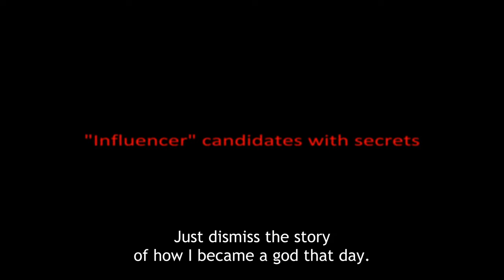KamiErabi GOD.app - Official Trailer (Yoko Taro) English Sub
Check out the trailer to learn more about KamiErabi GOD.app, an upcoming anime series with the original story by Yoko Taro (NieR; Drakengard).

KamiErabi GOD.app is directed by Hiroyuki Seshita (Ajin; Knights of Sidonia; BLAME!) at animation studio UNEND and features series composition and scripts from JIN (Kagero Project) and character designs by Atsushi Ohkubo (writer and illustrator behind Soul Eater and FIRE FORCE).

KamiErabi GOD.app will broadcast in Japan on Fuji TV as part of the “+Ultra” programming block beginning in October 2023, and the series will also stream on Crunchyroll as part of the Fall 2023 anime simulcast lineup.